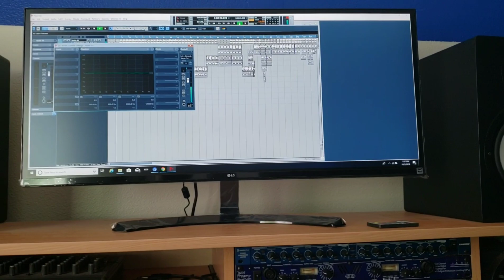Baby Josiah Unboxes NEW headphones from Dad and thinks every color is Yellow